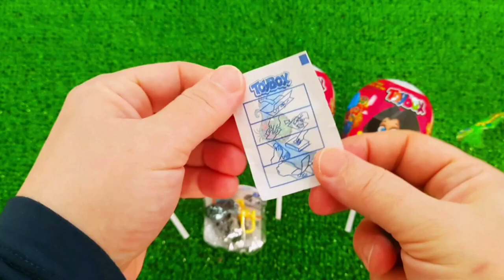7 Rainbow Satisfying Video, DIY How to make Rainbow Slime Candy Baby Shark Kinetic Sand Cutting